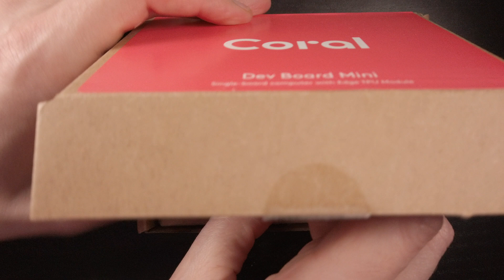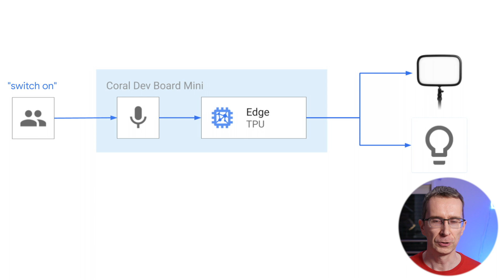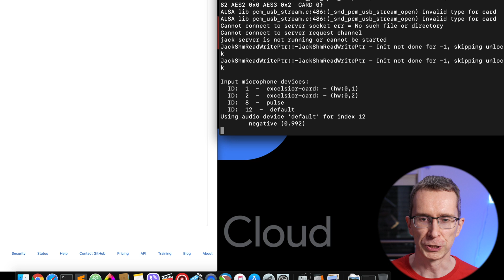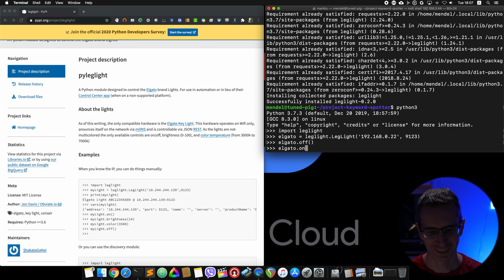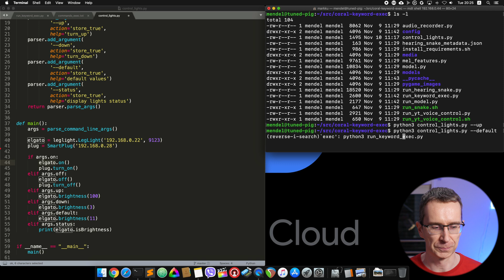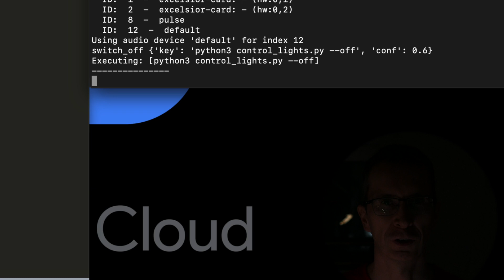Voice Control with Coral Dev Board Mini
Welcome to Level Up! the show where we show you how to build solutions hands-on with Google Cloud Platform.

In this episode, Solutions Architect Markku Lepistö introduces the new Coral Dev Board Mini, and builds a voice controlled home automation application with the board. Featuring the Google Edge TPU co-processor, the Dev Board Mini lets you run AI locally on your devices, without any internet connection.

00:35 - Introduction to Coral Dev Board Mini
01:07 - Hardware features
01:57 - Example edge AI architecture for voice control
02:37 - Powering on the board
02:48 - Coral keyword spotter example
03:50 - Controlling our light and power switch with Python
04:51 - Writing a custom application for voice control
04:56 - Time to test it! Controlling the lights with our voice

On sale in December. Stay up to date on launch dates and cool projects, sign up for the Coral newsletter